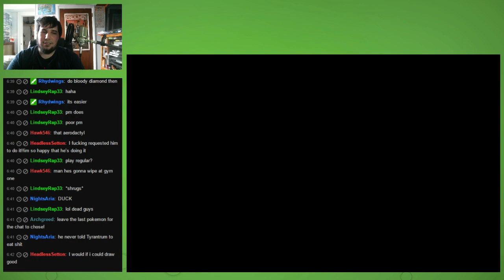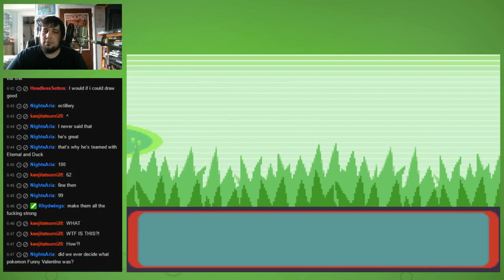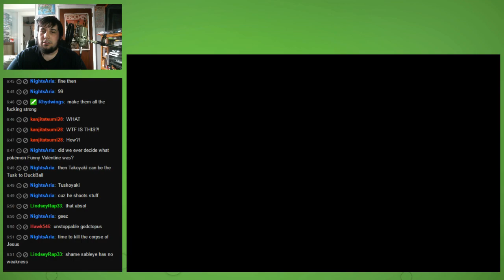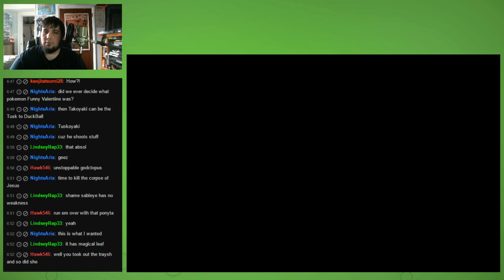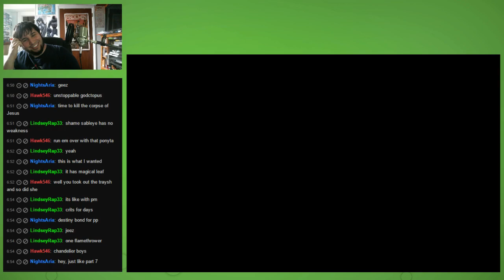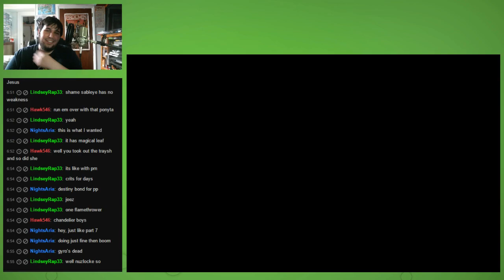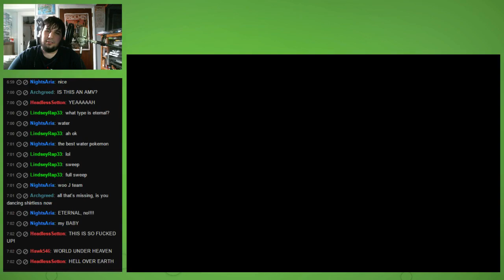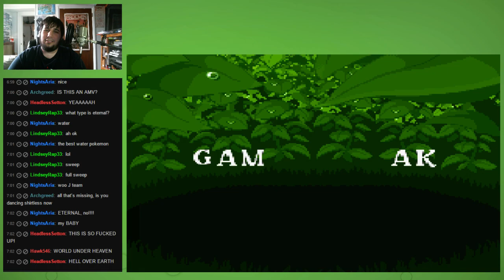Pokemon Theta Emerald MEME TEAM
I
AM